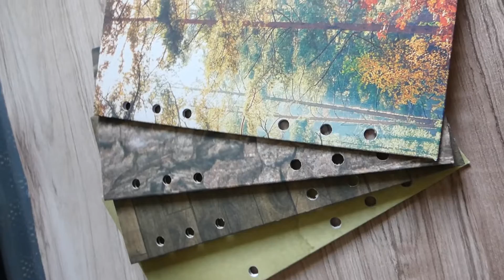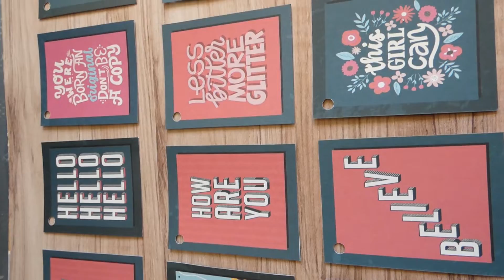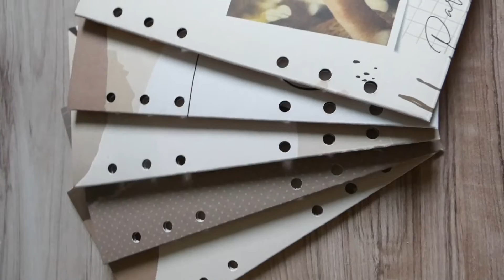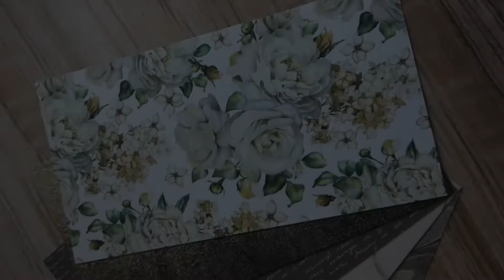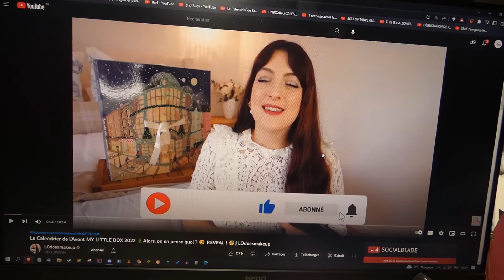🐺 VLOG | Je les ai mit dehors !​​​ #641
2. Commander sur ma boutique

3. cliquez sur ce lien pour commander sur Amazon

4. Code parrainage JOW